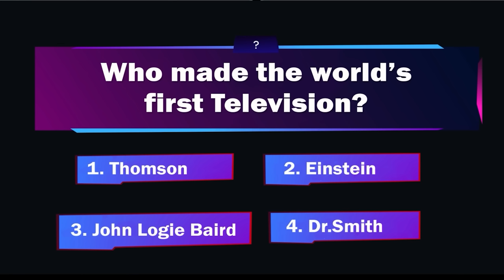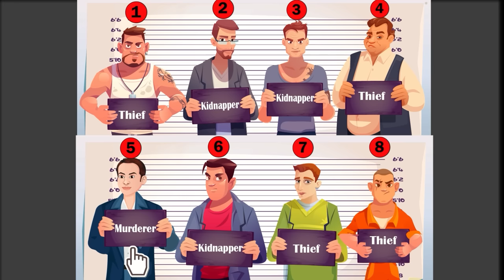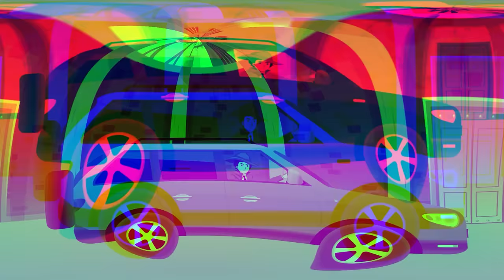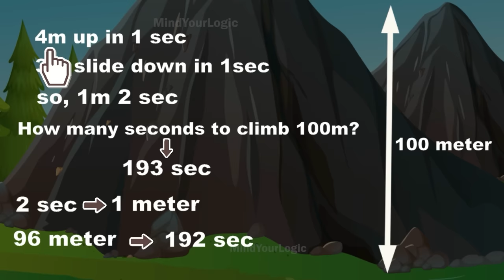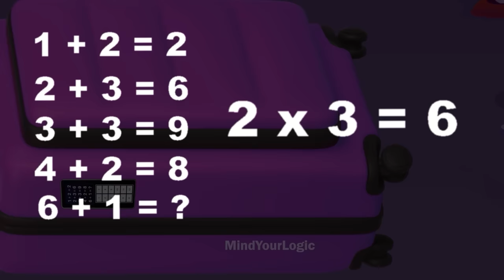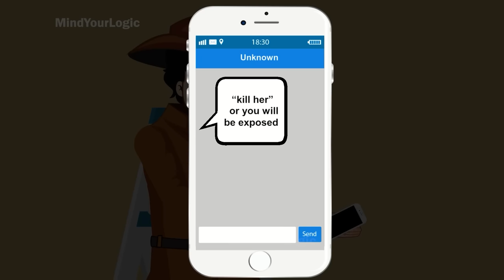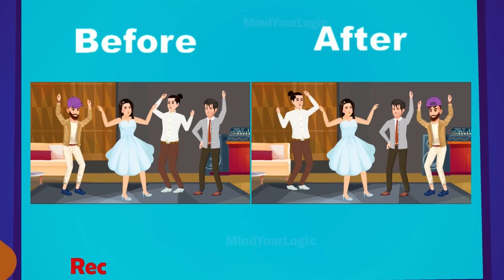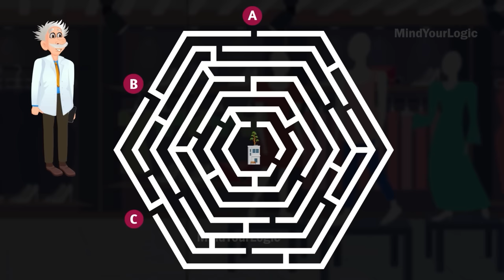7 Detective Cases with Riddles from New York | Can you Solve them ? Riddles with Answers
Welcome to the ultimate detective video! We've got something special for you today. We've combined seven of our best episodes into one thrilling adventure. Get ready to enjoy a compilation of riddles, puzzles, and amazing stories that will test your detective skills and keep you entertained.

Join us as we dive into mysteries, solve tricky puzzles, and unravel enigmatic riddles. Each story is designed to engage your mind and challenge your problem-solving abilities. From intriguing crime scenes to mysterious clues, you'll be hooked by the twists and turns of each investigation.

Whether you're a seasoned detective or just starting out, this video has something for everyone. You'll witness the impressive feats of our brilliant detective and face unique challenges that will keep you guessing till the very end.